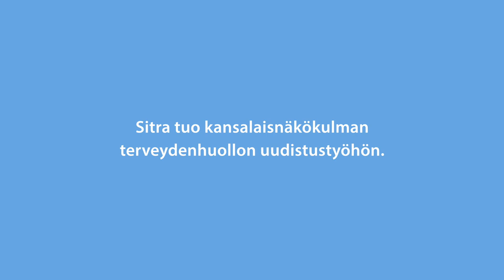Sitra: Mitä jos terveydenhuolto ei riippuisi ajanvarauksesta?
Suomessa auton voi huoltaa pistäytymällä, mutta ihmisen terveyttä ei voi. Miksi ei?

Terveystiedon tarkentuminen, teknologian kehitys ja asenteiden muutos muuttavat terveydenhuoltoa. Elämän muilla osa-alueilla olemme jo tottuneet hoitamaan rutiininomaiset työt itse.

Katso, miltä tulevaisuus Sitran silmin näyttää - esittelemme virtuaaliklinikan idean kahdessa minuutissa!